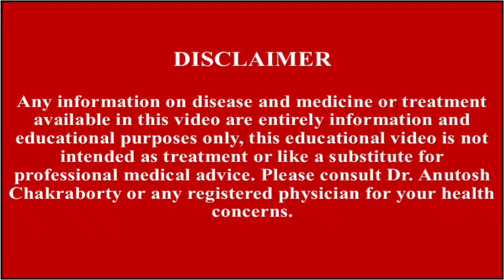Best medicine for night cough | রাত্রিকালীন শুষ্ক কাশির অব্যর্থ ওষুধ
Many people do not know, this Hyoscyamus medicine is absolutely perfect for dry cough at night. Many times elderly people tend to cough a lot at night, for whatever reason, this medicine will work very well for them. Sometimes it is also seen that some people have special mania. In that case, the medicine works like magic. Please watch the video in detail.

অনেকেই জানেন না, এই হায়োসায়ামাস ওষুধটি রাত্রিকালীন শুষ্ক কাশির ক্ষেত্রে একদম অব্যর্থ।  অনেক  সময় বয়স্কদের রাত্রে খুব কাশি প্রবণতা দেখা যায়, সেটা যে কারণেই হোক না কেন, এই ওষুধটি তাদের খুব ভালো কাজ করবে।  অনেক সময় এ ও দেখা যায়, কোন কোন মানুষের বিশেষ বিশেষ মেনিয়া রয়েছে।  সে ক্ষেত্রেও এই ওষুধটির ম্যাজিকের মতো কাজ করে।  ভিডিওটি  বিস্তারিত দেখার জন্য অনুরোধ রইল।

Dr. Anutosh Chakraborty
B.Sc, BHMS (Cal), DBMS, PGDHM (AU), PGPCR (Bangalore)

CONSULTANT HOMEOPATH
A Single Medicine Prescriber

Ex. senior Hon. House Physician at Chittaranjan Seva Sadan (Govt. of West Bengal)
Physician at SEVAC mental health and human rights resources
Moderator of all India doctors community
Ex. medical officer at Star Health

Chamber -
Dr. Anutosh Chakraborty
Flat Harimansion
15 Sashi Bhusan Banerjee Road, L.I.C Bazaar, Silpara (west), Kolkata 700008

(Saturday, Closed)

Location - Behala silpara Bus Stop to L.I.C Bazaar

🙏 FOLLOW EXPERT HOMEOPATHY SOCIAL SITES